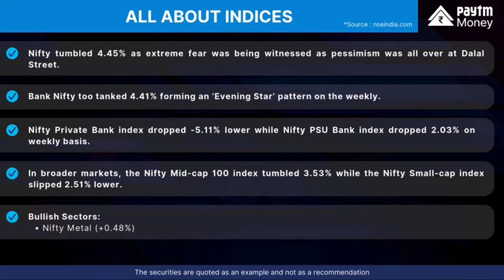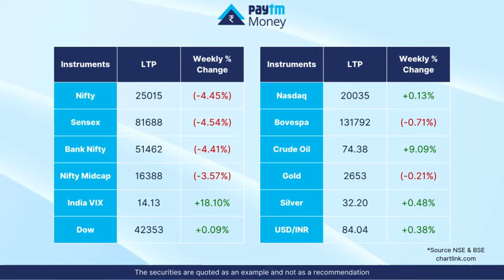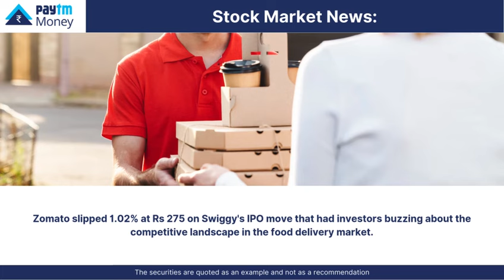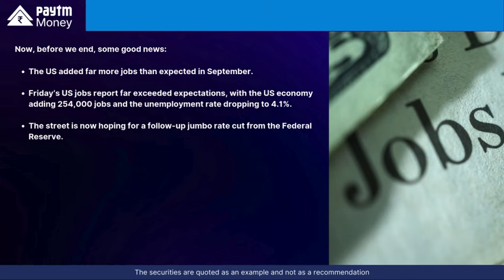Weekly Market Wrap: Saturday, October 5th 2024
# Nifty tumbled 4.45% as extreme fear was being witnessed was all over at Dalal Street. Nifty also snaps 3-week winning streak.

# Bank Nifty too tanked 4.41% forming an ‘Evening Star’ pattern on the weekly.

# In broader markets, the Nifty Mid-cap 100 index dropped 3.53% while the Nifty Small-cap index slipped 2.51% lower.

# Blame the violent week on the rising geopolitical tensions in Middle-east, with casualties mounting in Lebanon from Israel’s onslaught.

# Dow Jones scores record high, ekes out weekly gain after strong jobs report

# All bullish eyes now turn towards RBI policy meet outcome to be wired on October 9th.